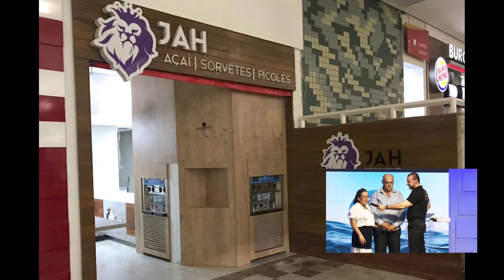Amauri e Marli | Histórias de Vida